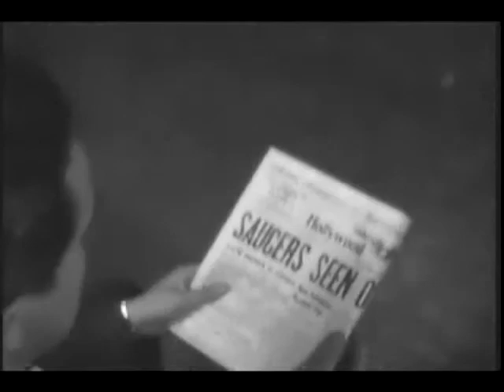Plan 9, Recaptured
*Please turn annotations ON!  The video is only good with them.* An edited version showing the funniest parts of, what is considered the worst movie ever made, Plan 9 from Outer Space. It's so bad its funny!